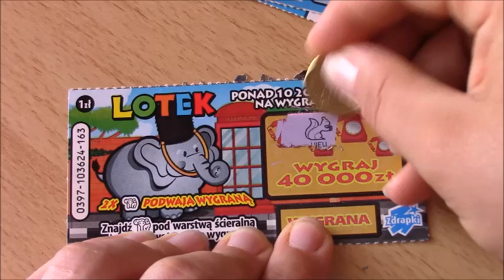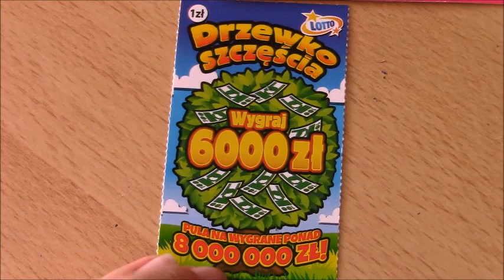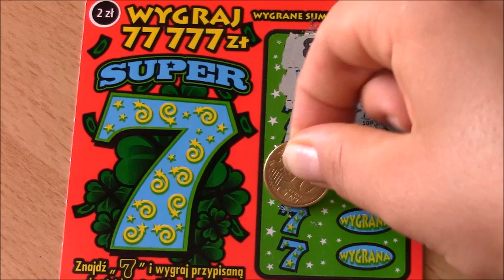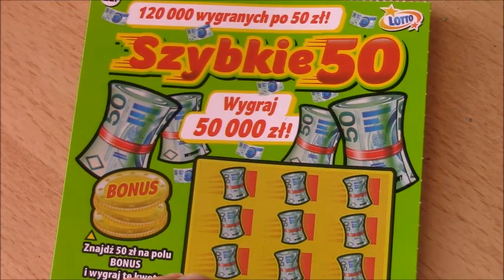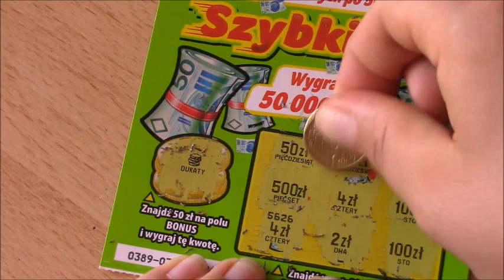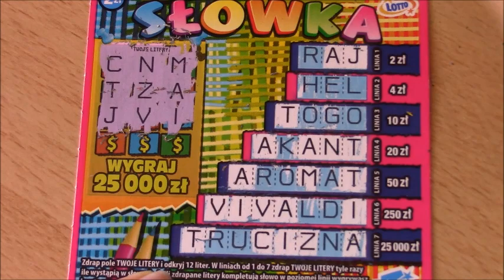Zdrapki#221 URODZINOWY ODCINEK ZDRAPEK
Mój  adres:
Dorota Malek
Frankfurterstr. 184 / 404
63263 Neu-Isenburg
Deutschland
                                               lub w Polsce:
Dorota Strupińska
Krępa Kaszubska 72
84-351 Nowa Wieś Lęborska